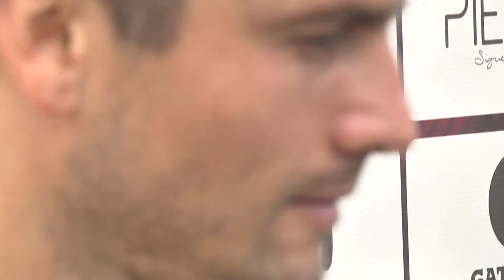Diego Manicero se refiere a la recuperaciòn de los merengues.